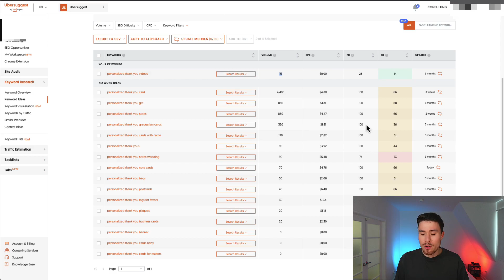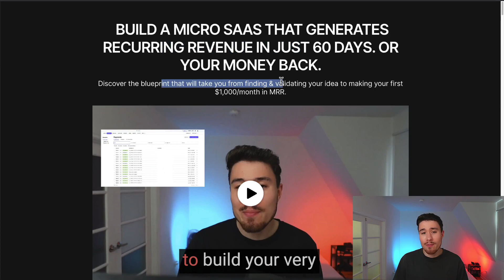Micro SaaS Ideas [STEAL THIS IDEA] - Part #6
👉👉 Build a Micro SaaS in 60 Days Or I'll Refund Your Money

In this video, we explore the realm of Software-as-a-Service (SaaS) and delve into how you can build your very own micro SaaS business using the exciting concept of personalized thank you videos.

🎥 Embrace the Power of Personalized Thank You Videos:
Gone are the days of generic, impersonal thank you messages. With our micro SaaS solution, you can create heartfelt, customized thank you videos that leave a lasting impression on your loved ones, colleagues, clients, and customers. Whether it's a personal gesture, a token of appreciation, or a professional acknowledgment, personalized thank you videos are the way to go.

🌐 Understanding SaaS and Micro SaaS:
SaaS has revolutionized the software industry by offering cloud-based applications accessible via subscription. Micro SaaS takes this concept to a whole new level, allowing entrepreneurs to create niche-focused products with smaller teams and targeted feature sets. By building a micro SaaS business centered around personalized thank you videos, you can tap into a vast market hungry for authentic and meaningful ways to express gratitude.

💡 Building Your Personalized Thank You Video Micro SaaS Business:
Ready to embark on your entrepreneurial journey? Follow these steps to build your micro SaaS business around personalized thank you videos:

1️⃣ Identify Your Target Market: Determine your niche audience. Consider personal use cases (birthdays, anniversaries, special occasions) as well as professional use cases (corporate clients, customer appreciation, employee recognition). Understanding your audience will shape your product and marketing strategies.

2️⃣ Develop a User-Friendly Platform: Build a web or mobile application that allows users to easily create and send personalized thank you videos. Include features like video editing, template customization, and easy sharing options to enhance user experience.

3️⃣ Customization and Personalization: Enable users to tailor their thank you videos with customizable templates, text overlays, music, and images. The goal is to make each video unique and reflect the sender's personal touch.

4️⃣ Cloud-Based Infrastructure: Leverage cloud platforms like AWS, Google Cloud, or Microsoft Azure to securely host your application, ensuring scalability and reliable access for your users.

5️⃣ Monetization Strategies: Consider various revenue streams such as freemium models, subscription plans, or in-app purchases for premium features. Analyze the market and choose a pricing strategy that aligns with your target audience's preferences.

6️⃣ Marketing and Growth: Develop a robust marketing plan to promote your personalized thank you video service. Utilize social media platforms, content marketing, influencer collaborations, and partnerships to reach your target audience and generate brand awareness.

7️⃣ Stellar Customer Support: Offer exceptional customer support to build trust and loyalty. Respond to inquiries promptly, address feedback, and continuously improve your platform based on user needs.

🌟 Start Your Micro SaaS Venture Today!
Are you ready to embark on a journey of gratitude and innovation? Personalized thank you videos present an incredible opportunity to build a successful micro SaaS business while spreading joy and appreciation.